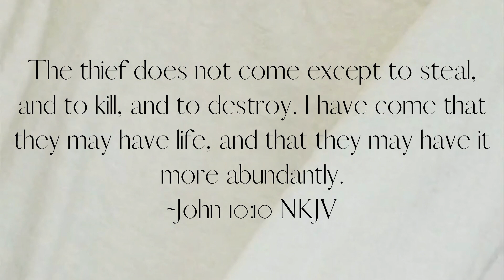It's time to trust Jesus (a message from Jesus)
It's time to trust Jesus this year!!! I’m sharing a message from Jesus that He gave me during my prayer time the other day. He brought me through the parable of the good shepherd in a way I’ve never experienced it before!

If you’ve ever wondered if you should trust Jesus or wondered why you should believe in Jesus it all boils down to one thing- Jesus is the good shepherd!!! Jesus laid down His life for us. So stop believing the lies of the enemy because Jesus has a better way!